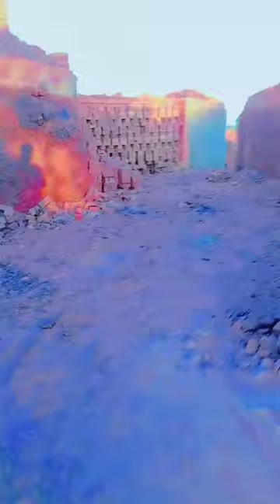Tour of a brick kiln in Pakistan